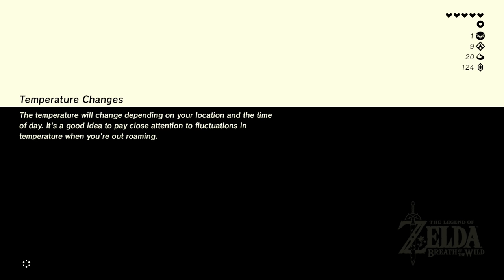Zelda Breath of the Wild #11 | Liftin' a Plate of Balls